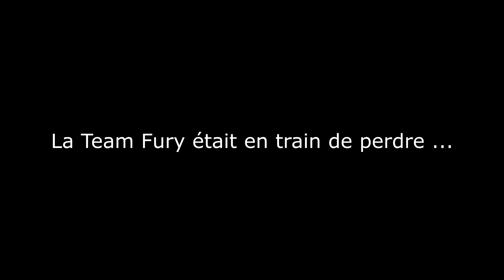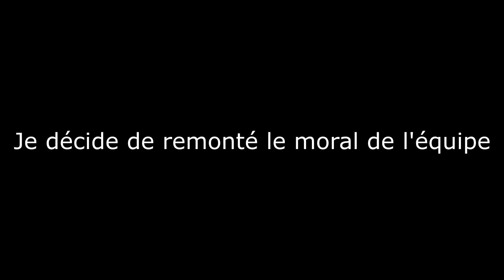FORTNITE - 2V2 - LA TEAM FURY GAGNE DE JUSTESSE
Hello les plots, nouvelle video en 2v2 sur fortnite de nos nouvelles recru !

📃Mon Pseudo Epic Game : Mr.Firenightytb

📃Mon Code Créateur : MR-FIRENIGHTYTB

Si ta kiffer lache un pouce bleu !

Je suis en partenariat avec INSTANT GAMING alors si tu veux des jeux pas chère c'est

MR.FIRENIGHT STORE LA BOUTIQUE